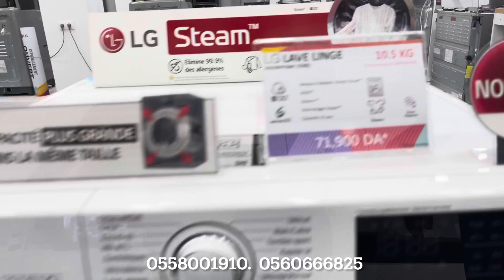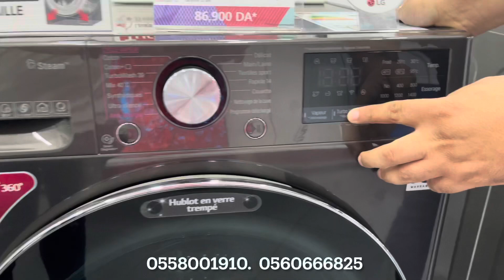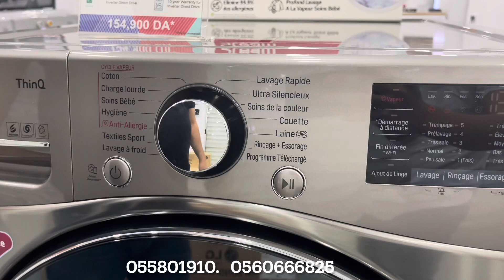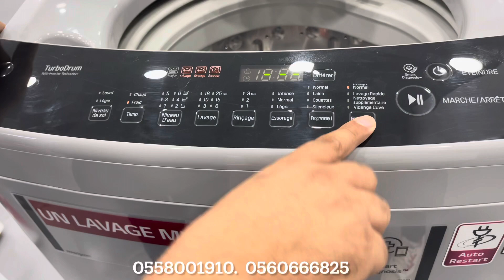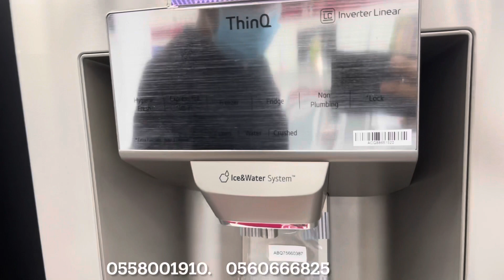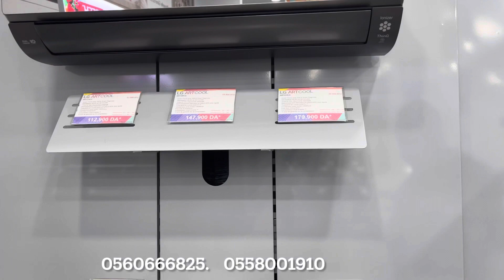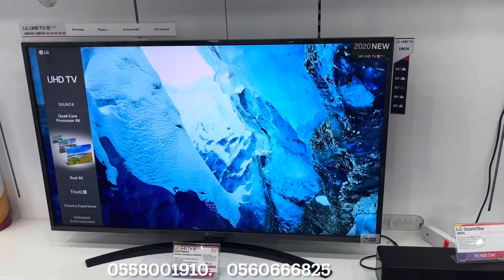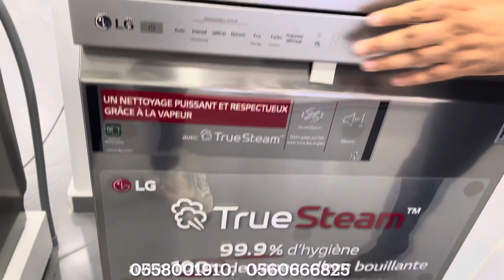جولة في شوروم ال جي اولاد موسى الجديد والاسعار showroom LG ouled Moussa 2021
مرحبا بكم في شوروم ال جي اولاد موسى تجدون في الفيديو الاسعار والمنتجات المعروضة الكهرو منزلية يوفر لكم شوروم ال جي اولاد موسى التوصيل المتجاني لكل من الجزائر البليدة بومرداس
مقر المحل في وسط اولاد موسى امام الباسدرال